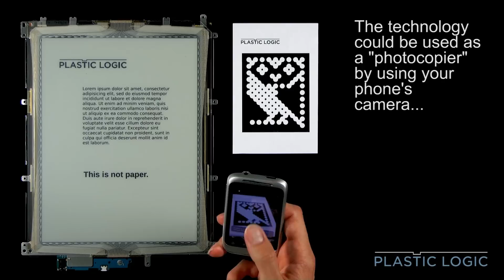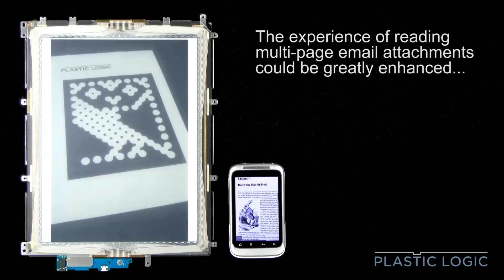Electronic paper as a mobile phone accessory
How reading documents, attachments and news articles on-the-go could become easier and much more convenient.